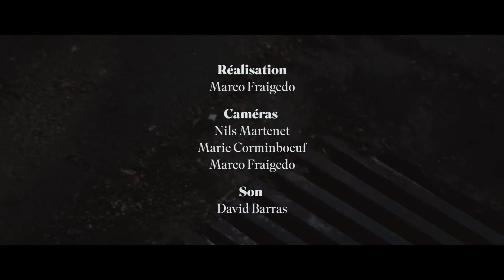The Company Of Men - November (Foucoupe session)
The Company Of Men session pour Foucoupe
Ecole de vitrail et création de Monthey
31/05/2020

Titre: November

Réalisation: Marco Fraigedo
Son: David Barras
Caméras: Nils Martenet, Marie Corminboeuf, Marco Fraigedo
Coordination: Foucoupe

Remerciement spécial à Guy Cristina et à sa magnifique école